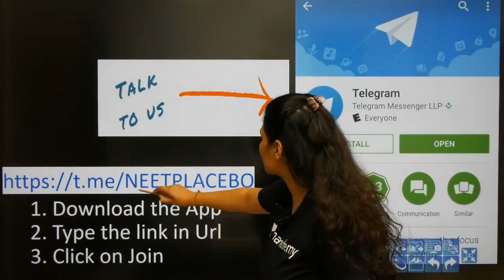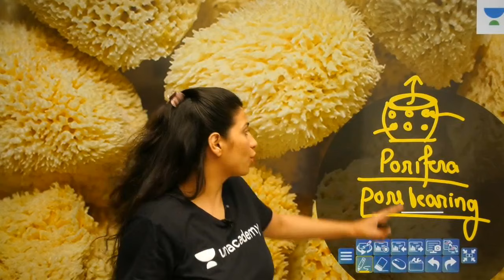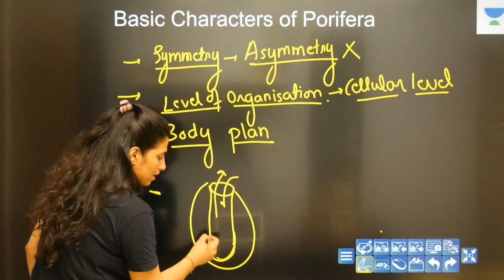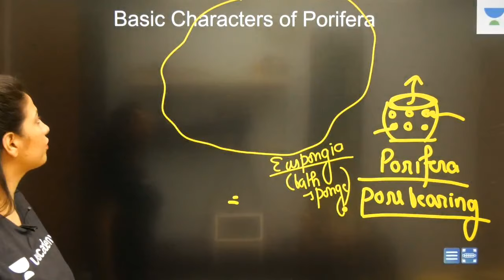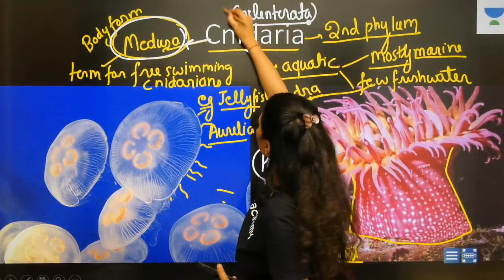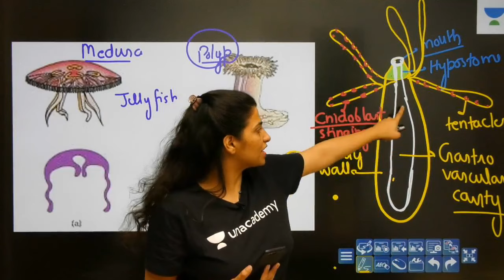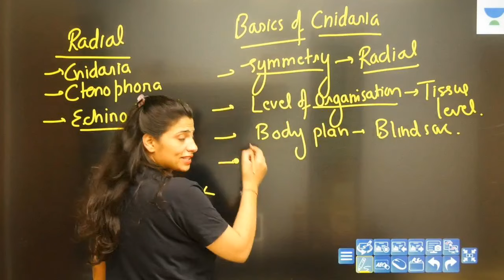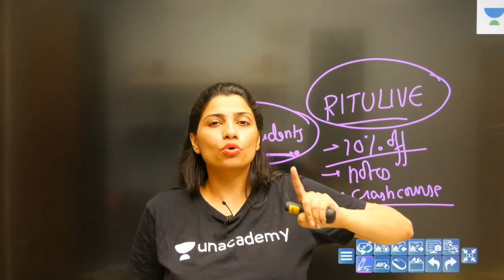Phoenix 2.0: Biology Most Important Video for NEET 2025 | Udaan